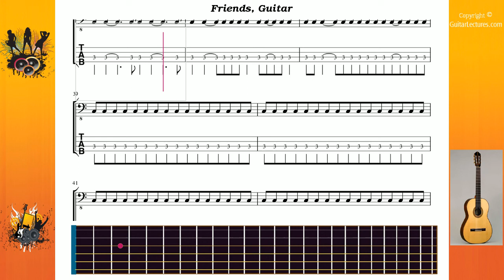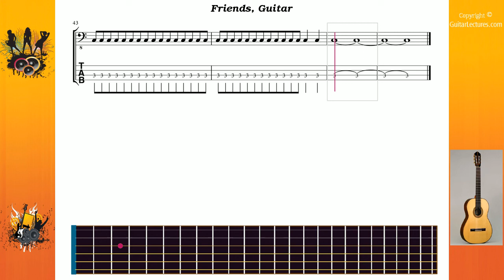Friends - Led Zeppelin - Guitar